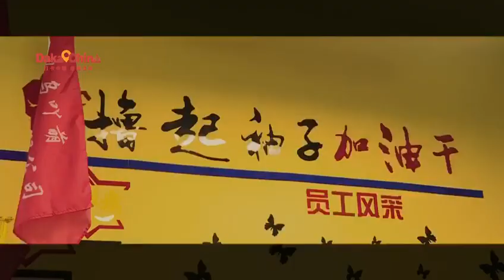打卡中国 在浙过年 Check in in China and celebrate the Chinese New Year in Zhejiang Jinhua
当国际网红邂逅“中国淘宝第一村-金华义乌青岩刘村”international internet celebrities meet "China Taobao First Village-Jinhua Yiwu Qingyan Liu Village”